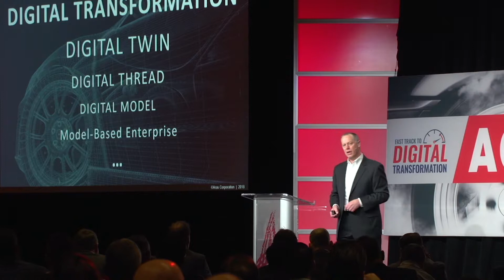The Digital Thread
CEO of Aras, Peter Schroer, discusses the Digital Thread with Aras.